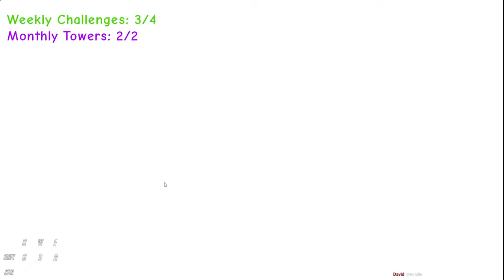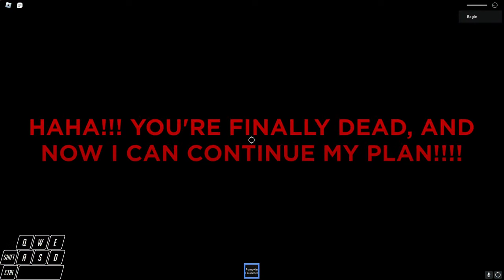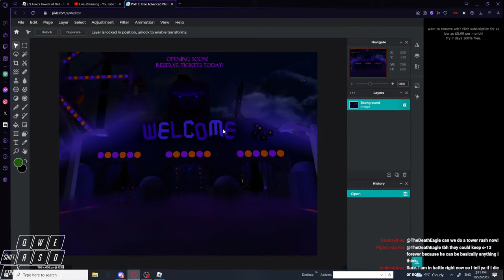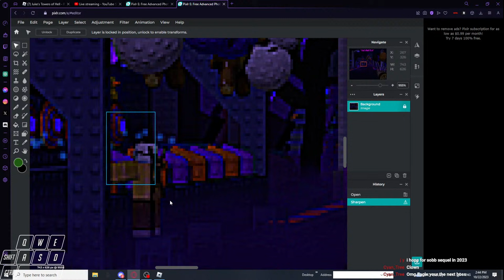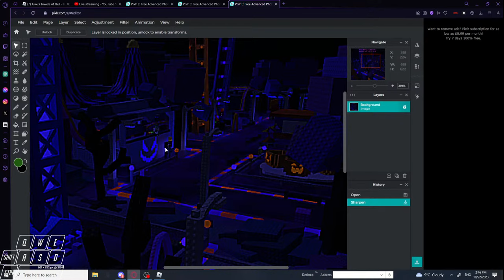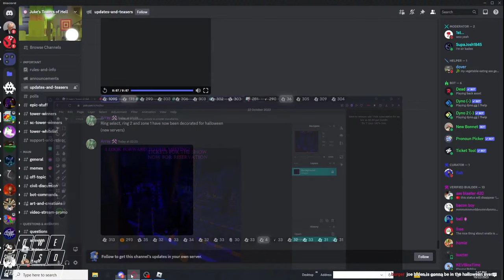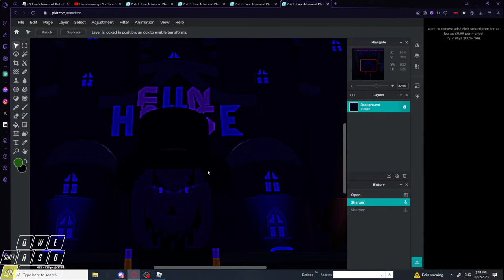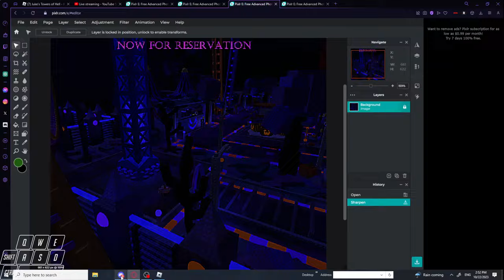JToH Weekly Challenges!!! + Analyzing Halloween Event Teasers